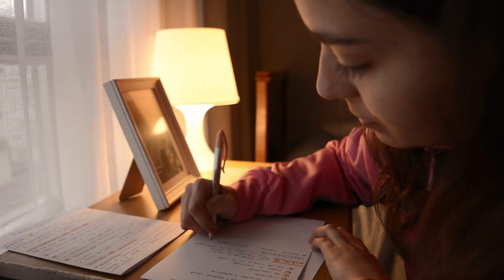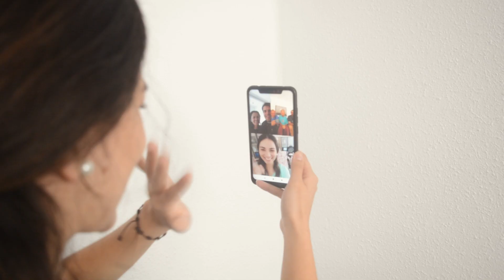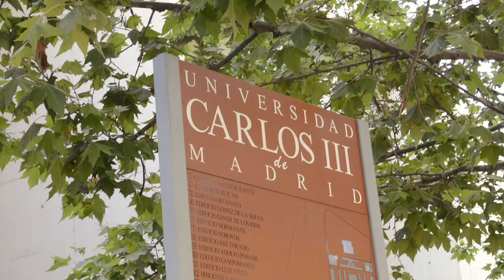¿QUÉ PASA DESPUÉS DE CUMPLIR UN SUEÑO? 💫 | Inspiración, reflexión, motivación ❤️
¿Cuál es el último sueño que cumpliste o el primero que se te vino a la mente? 🌟 Me encantaría que llenáramos los comentarios de sueños bonitos y así celebrar juntos.

Gracias infinitas por formar parte de este espacio de inspiración 😍

Durante los últimos meses he estado reflexionando demasiado acerca de los sueños y cómo muchas veces nos olvidamos de celebrar, agradecer y sentir todas las emociones después de cumplirlos. Muchos de nosotros nos concentramos tanto en el futuro, en qué vendrá después, en seguir avanzando...que nos olvidamos fácilmente de valorar el presente y reconocer todas las bendiciones que tenemos hoy y que ayer solo eran sueños.

De todo esto me quedo con que lo más valioso de soñar es vivir el camino,  ahí está el secreto para estar conectar con la gratitud y el presente✨

Sentía un deseo enorme de compartir esta reflexión contigo hoy, deseando que sea lo que tu corazón necesita escuchar ❤️ compártelo con alguien más y anímalo a confiar en sus sueños.

"Los sueños guardan la chispa de ilusión que mueve la vida" 💫

¡Te mando Muchos Caris! Feliz semana 😍

En este video encontrarás: que pasa después de cumplir un sueño, inspiración para lograr sueños, cómo lograr tus sueños, motivación para lograr lo que te propones, cumplir tus sueños, cómo alcanzar tus sueños, diario de sueños, diario de gratitud, cómo conseguir tus sueños, alcanza tus sueños, celebra tus sueños, reflexiones crecimiento personal, motivación para emprendedores, motivación para lograr tus sueños, motivación para lograr tus metas.

Sobre mí: Soy Mariana Hernández, cantautora venezolana viviendo en España. Me encanta compartir videos de inspiración, música original, organización, productividad, escribir canciones, covers en español, soymarihm, inspiracion, desarrollo personal, creatividdad música original inspiradora, cantante venezolana, ukelele lover.